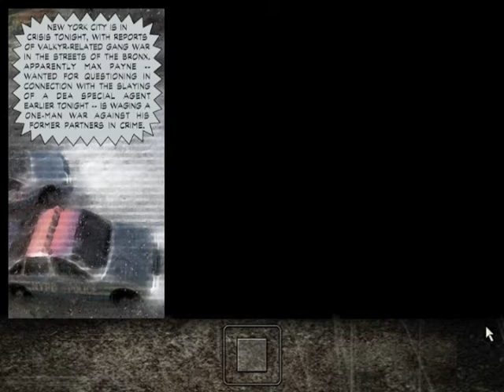Let's Play Max Payne - 011 - Chase Down that Blond Creeper!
We mortally wound some creepy blond guy, but still have to chase after him.